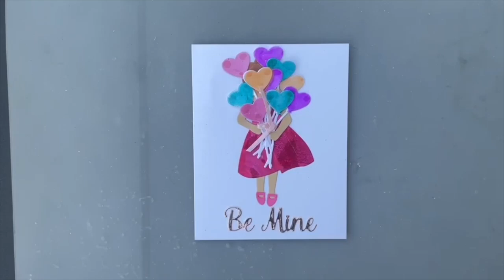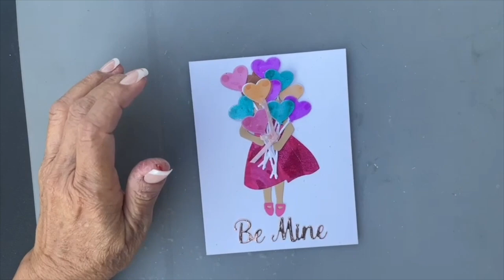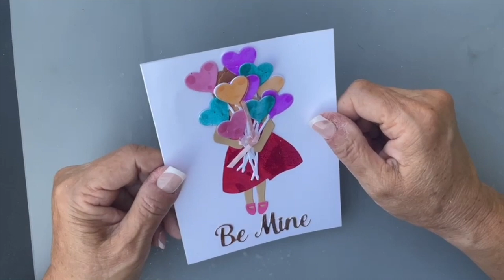Party Balloons for a Pretty Party Princess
What do you get when you start with a Paper Cut Character paper doll, add a party dress die cut from hand-printed paper, add a bunch of heart-shaped balloons and then assemble everything outside in a windy campground during a heat wave? Check out this video to see what happens.